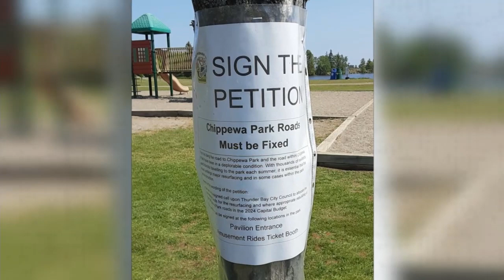Friends of Chippewa call for repaving of City Road